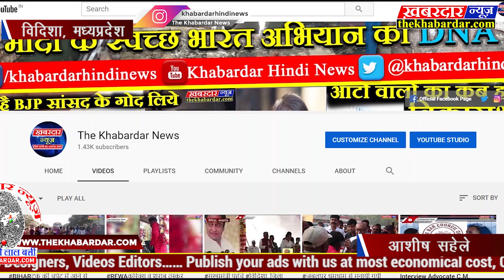विदिशा के गंजबासौदा मे सुरताल संध्या का आयोजन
नवांकुर विद्यापीठ के संस्थापक स्वर्गीय विजय शिरढोलर कर की स्मृति में एक सुरताल संगीत में संध्या का आयोजन किया गया!जिसमें नवांकुर संगीत विद्यालय के छात्र छात्राओं ने मनमोहक प्रस्तुतियां की प्रस्तुति दी! इस अवसर पर नवांकुर विद्यापीठ के पूर्व छात्र रहे निर्मल शर्मा एवं चेतन राजपूत का सम्मान किया गया! इस कार्यक्रम में बड़ी संख्या में स्कूल के छात्र छात्राएं और अभिभावक मौजूद रहे!